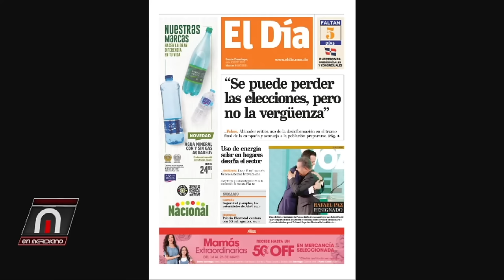Leonel: Abinader tiene 47%, Abinader se puede perder eleccion pero no la vergüenza